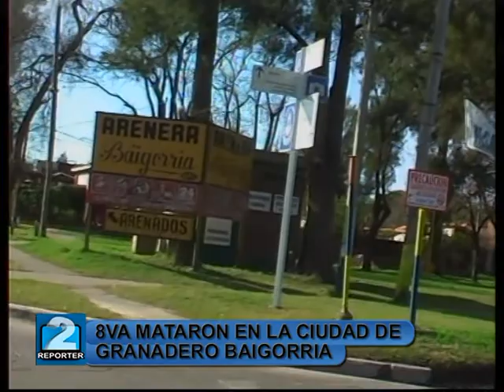8VA MARATON EN GRANADERO BAIGORRIA